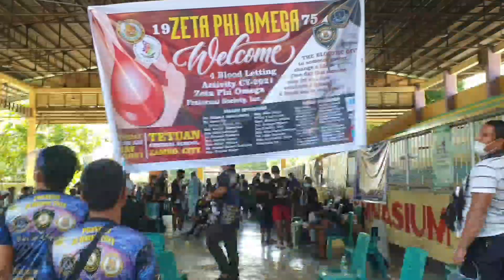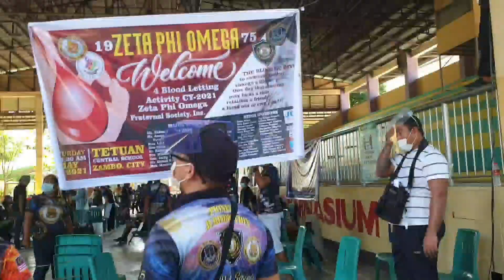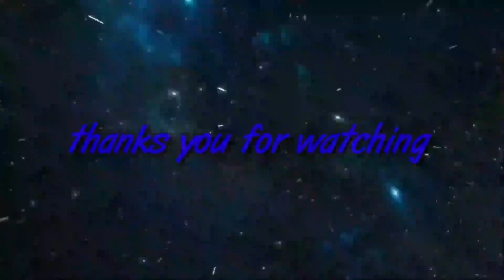Dugong alay ng buhay/zeta phi omega